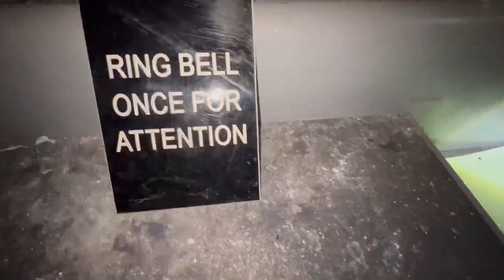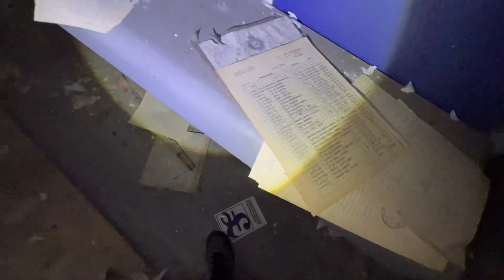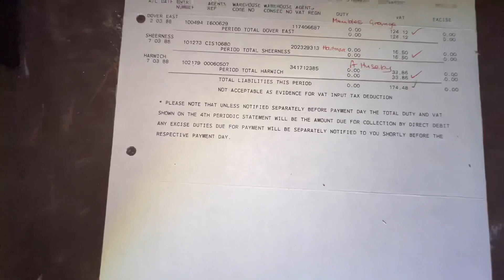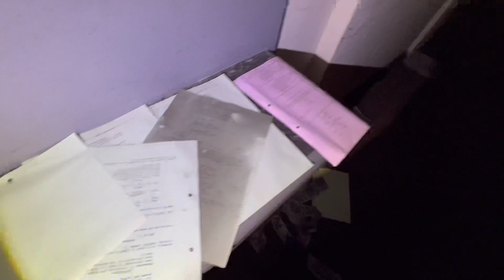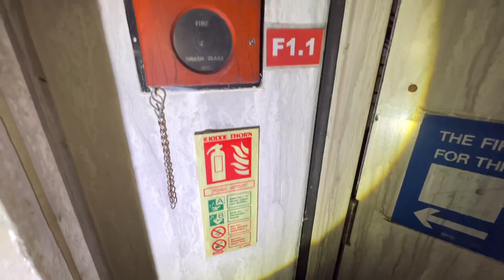Exploring Wetherfield Police Station Manchester